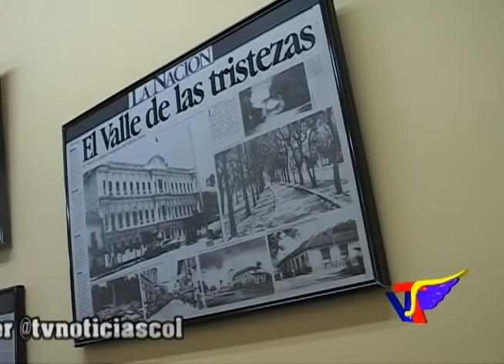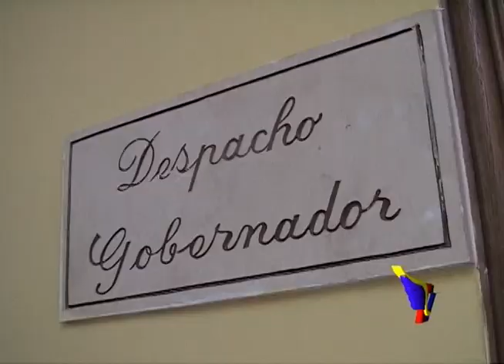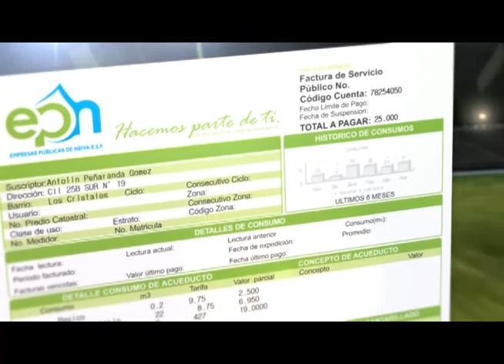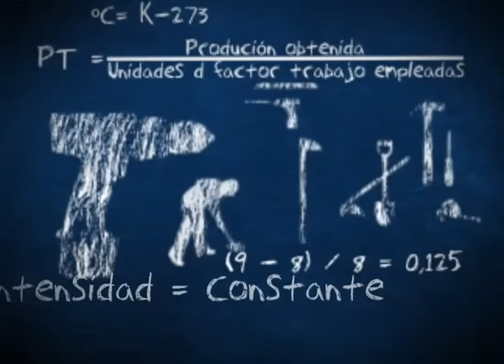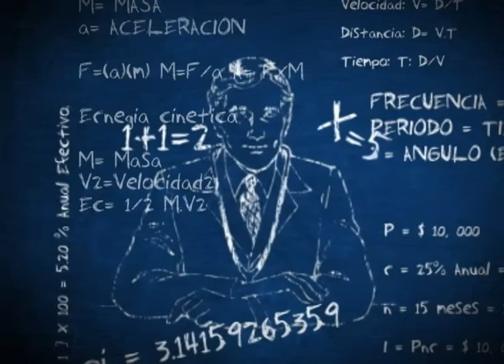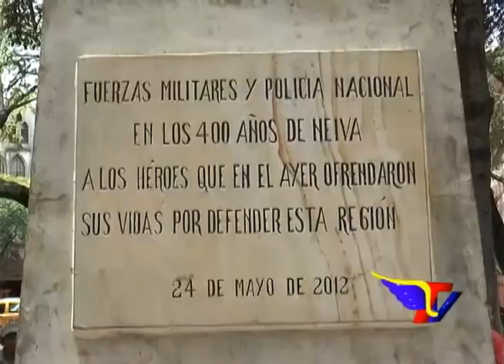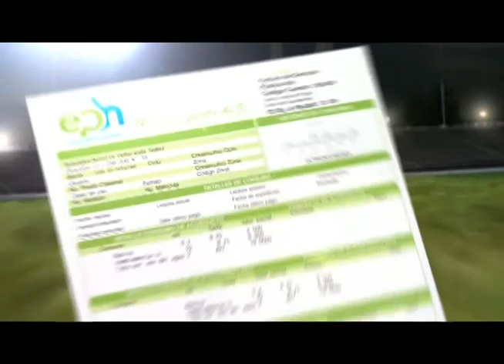TvNoticias 30DE SEPTIEMBRE 2013